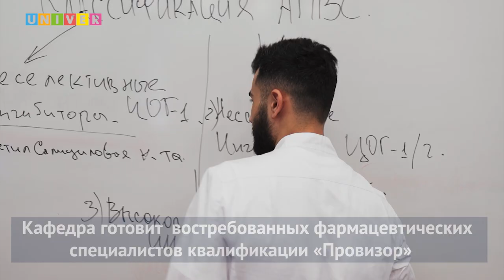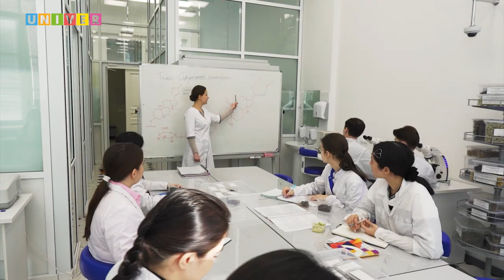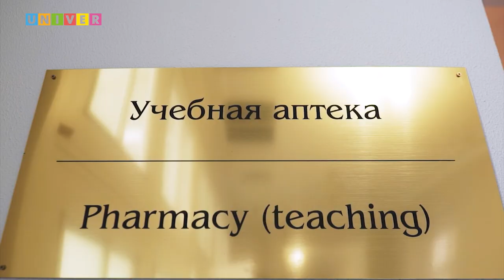Казанский федеральный университет, ИФМиБ кафедра фармации